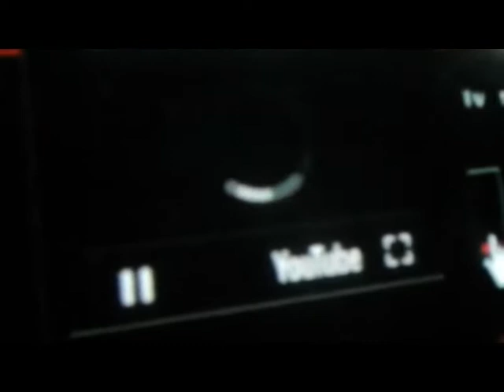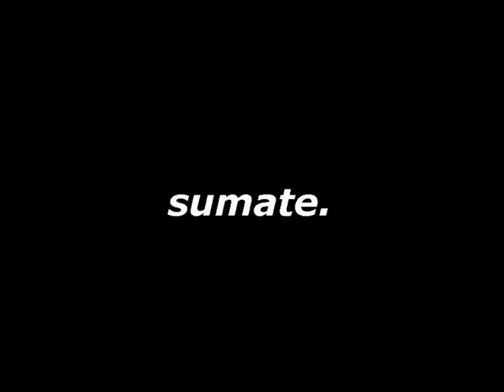C5D ES FANTASTICO... GRACIAS A VOS!!!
Enlace a las 3 emisoras virtuales:
para PC:

  Si deseas adquirir los libros y las meditaciones,
  puedes hacerlo a través de Ivette Navarro
  por el mail

  Sigamos estudiando
  para poder representar a los Maestros
  en la gran tarea que nos encomendó el Padre.
  Ya estamos en el umbral del cambio!
   y Juntos para una sola fuerza!